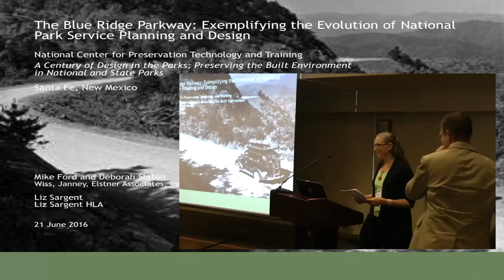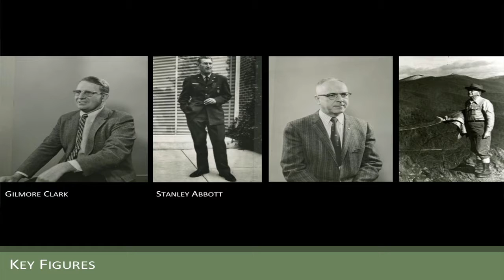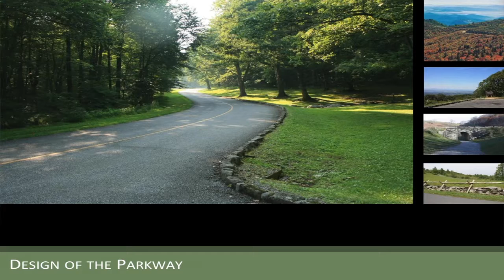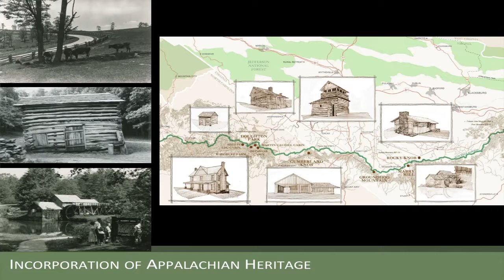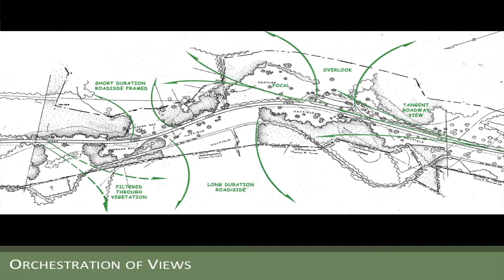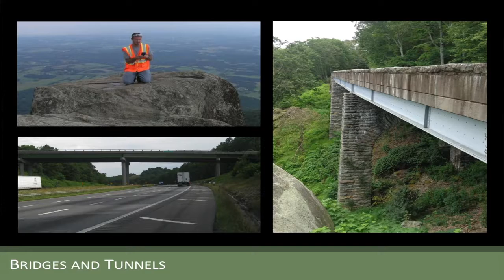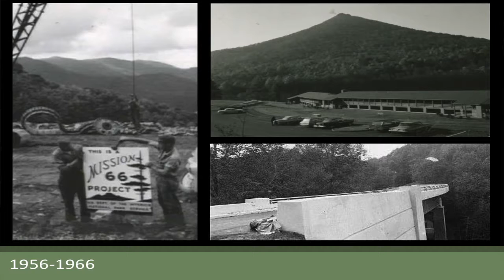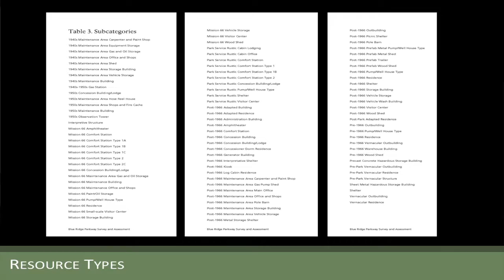6. The Blue Ridge Parkway Exemplifying the Evolution of the NPS Planning and Design